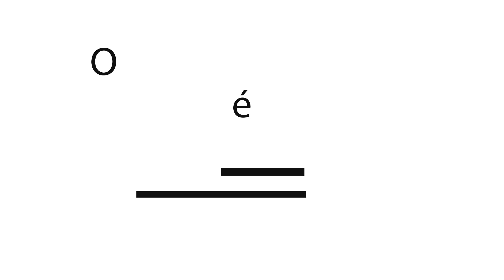O Assunto é Gestão - Entrevista com a Diretora de Extensão da UFRR - Selmar Almeida.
Apresentação: Gersika Nascimento

UMA PRODUÇÃO DA RÁDIO E TELEVISÃO UNIVERSITÁRIA - RTV
Rua Dom José Nepote, 948 - São Francisco
Boa Vista - Roraima - Brasil